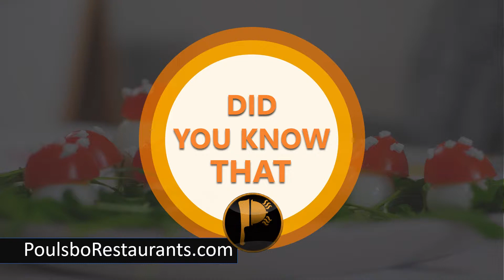Drink Coffee Everyday | Food Facts | Poulsbo Restaurants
54% of the Americans drink coffee every day.